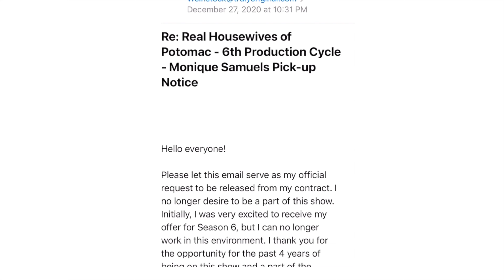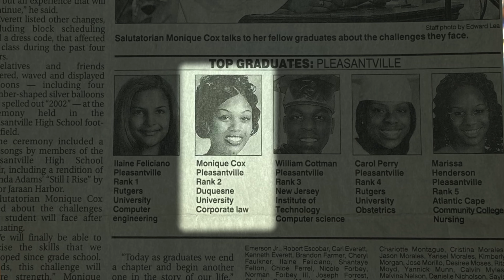Bindertime Stories Behind the Scenes with DJ Richie Skye!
The official release on my YouTube for Part Three is June 23rd! In the meantime, check out this very intimate discussion between Monique and the great DJ Richie Skye as he asks the questions everyone wants to know! In this interview you’ll learn more about Monique and her experience on reality TV, personal details of Monique’s life before reality TV, details about the epic binder during reunion never revealed and actual behind the scenes footage of the making of Bindertime Stories! Get your tea or your popcorn, get ready to laugh and have fun watching this interview “SkyeSquad” and “BossSquad” style!

Part Three will have you gagging for days! YIKES! Nothing is held back!

Youtube Premiere date of The Behind the Scenes Interview is June 9th at 6:30pmET followed by Tea With Monique LIVE at 7pmET

Behind the Scenes of the Bindertime Stories Production:
Monique Samuels (Producer, Writer, Editor, Performer)

Kevin Cox (Creative Director)